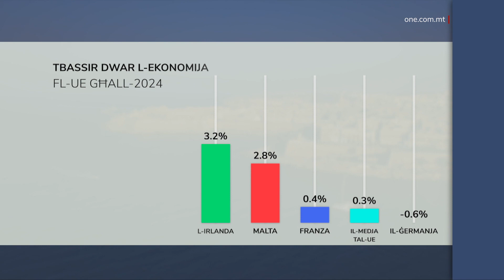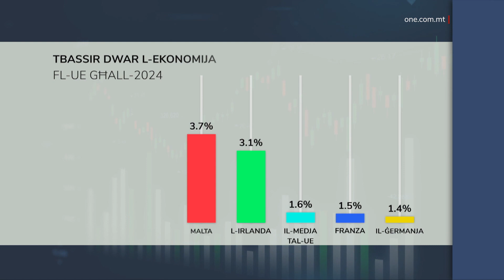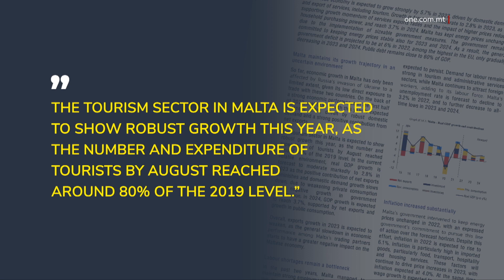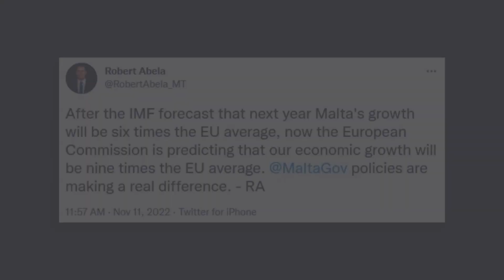SKONT RAPPORT TAL-UE, MALTA BL-AKBAR TKABBIR EKONOMIKU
ONE.COM.MT •

Rapport li ppubblikat illum il-Kummissjoni Ewropea qed ibassar li Malta se jkollha fost l-akbar tkabbir ekonomiku u l-inqas rata ta’ qgħad fl-Unjoni Ewropea.

Minn dan ir-rapport ħareġ li,is-sena d-dieħla, Malta se jkollha t-tieni l-akbar tkabbir ekonomiku fl-Unjoni Ewropea filwaqt li fl-elfejn erbgħa u għoxrin se jkollha l-akbar tkabbir ekonomiku.

Dwar dan ir-rapport tkellem ukoll il-Prim Ministru Robert Abela, li nnota li l-politika tal-Gvern qiegħda verament tagħmel differenza.
Insiru nafu aktar f’dan l-ewwel rapport f’dan il-bulettin.

Is-sena d-dieħla, Malta se jkollha t-tieni l-akbar tkabbir ekonomiku fost l-Istati membri kollha tal-Unjoni Ewropea.

Dan ħareġ mit-tbassir ekonomiku tal-Kummissjoni Ewropea għall-Ħarifa, li ħareġ fil-jum tal-Ġimgħa, u li bassar li l-ekonomija Maltija mistennija tikber bi kważi 3 fil-mija. Pajjiżna se jaqbeż sew il-medja tal-Unjoni Ewropea, li hija ta’ 0.3 fil-mija.

TKABBIR EKONOMIKU FL-2023
MALTA   2.8%
IL-MEDJA TAL-UE   0.3%
DIFFERENZA TA’ +2.5%

Hija biss l-Irlanda, li s-sena d-dieħla se jkolluha rata akbar ta’ tkabbir ekonomiku minn ta’ pajjiżna. Is-sena d-dieħla, f’pajjiżi bħal Franza, l-ekonomija se tikber b’0.4 fil-mija, filwaqt li l-ekonomija fil-Ġermanja se tonqos b’0.6 fil-mija.

TBASSIR DWAR L-EKONOMIJA FL-UE GĦALL-2024
L-IRLANDA   3.2%
MALTA   2.8%
FRANZA   0.4%
IL-MEDJA TAL-UE   0.3%
IL-ĠERMANJA   -0.6%

L-istess rapport tal-Kummissjoni Ewropea jbassar li s-sena ta’ wara, jiġifieri fl-2024, Malta se jkollha l-akbar tkabbir ekonomiku minn fost is-sebgħa u għoxrin Stat membru tal-Unjoni Ewropea. Il-Kummissjoni Ewropea qed tbassar li t-tkabbir f’dik is-sena se jkun ta’ kważi 4 fil-mija. Ir-rata mbassra għal pajjiżna tisboq sew ir-rata medja tal-pajjiżi fl-Unjoni Ewropea, limistennija tkun 1.6 fil-mija. Dan ifisser li r-rata ta’ Malta se tkun iżjed mid-doppju tar-rata tal-medja tal-Unjoni Ewropea.

IT-TKABBIR EKONOMIKU MBASSAR GĦALL-2024
MALTA   3.7%
IL-MEDJA TAL-UE   1.6%
+2.1%

Fl-2024, wara Malta, bħala l-akbar ekonomija fl-Unjoni Ewropea se jkun hemm l-Irlanda. Pajjiżi kbar bħall-Ġermanja u Franza se jkollhom l-ekonomija tagħhom li se tikber inqas mid-doppju ta’ pajjiżna.

MALTA   3.7%
L-IRLANDA   3.1%
IL-MEDJA TAL-UE   1.6%
FRANZA   1.5%
IL-ĠERMANJA   1.4%

Minn dan it-tbassir tal-Kummissjoni Ewropea ħareġ ukoll li, fis-sentejn li ġejjin, Malta se jkollha l-inqas rata tal-qgħad fiż-Żona tal-Ewro. It-tbassir hu li r-rata tal-qgħad se tkun ta’ 3.1 fil-mija fl-2023 u 3 fil-mija fl-2024.

IR-RATA TAL-QGĦAD F’MALTA
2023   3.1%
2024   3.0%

Ir-rapport tal-Kummissjoni Ewropea nnota li r-rata tal-qgħad f’pajjiżna se tkompli tilħaq rekord tal-inqas rata ta’ qgħad.

Innota wkoll l-għajnuna tal-gvern Malti biex iżomm il-prezzijiet tal-enerġija stabbli, minkejja l-isfidi internazzjonali bla preċedent.

Il-Kummissjoni Ewropea nnutat ukoll li din is-sena t-tkabbir ekonomiku f’Malta se jkun ta’ kważi 6 fil-mija. Dan qed iseħħ grazzi għall-esportazzjonijiet, il-konsum pubbliku, u l-irkupru b’saħħtu fis-settur turistiku.

F’dan ir-rapport intqal li s-settur turistiku se jkollu tkabbir robust din is-sena. Dan juri l-irkupru b’saħħtu f’dan is-settur.

Intant, b’reazzjoni għal dan it-tbassir tal-Kummissjoni Ewropea, fuq Twitter, il-Prim Ministru Robert Abela rrimarka li l-politika tal-Gvern qed tagħmel verament differenza. Dr Abela nnota li, waqt li t-tbassir tal-Fond Monetarju Internazzjonali, l-IMF, kien li l-ekonomija Maltija se tikber b’sitt darbiet iżjed, il-Kummissjoni Ewropea, permezz ta’ dan ir-rapport, qed tbassar li l-ekonomija Maltija se tikber b’disa’ darbiet iżjed mill-medja tal-Unjoni Ewropea.